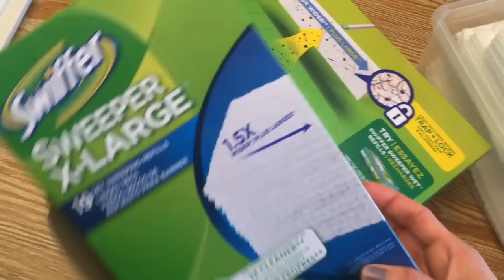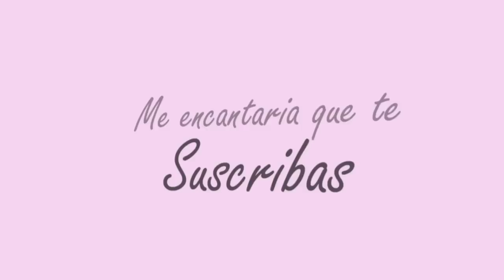Ideas para organizar el closet de Toallas y Sábanas | How to organize Linen CLoset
Finalmente logré organizar mi closet de toallas y sábanas y estoy super feliz de mostraselo a ustedes! Ojalá puedan tomar algunas ideas y se motiven a organizar y decorar ♥

Un abrazo a todas!